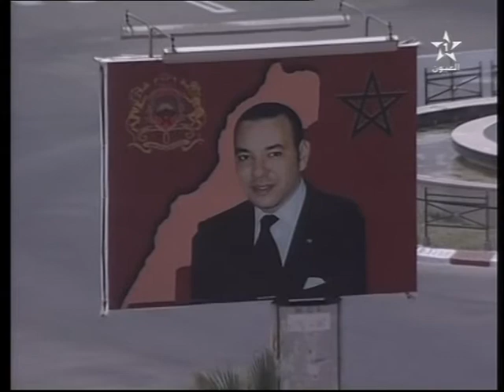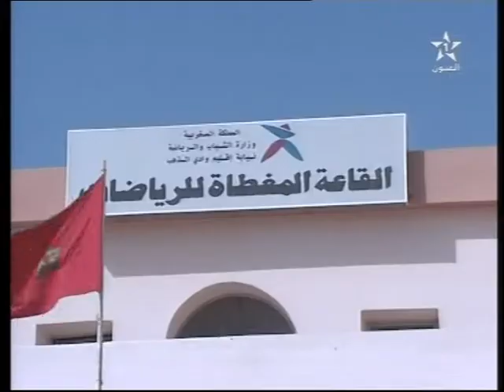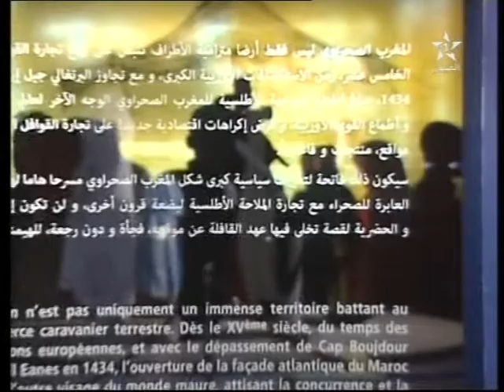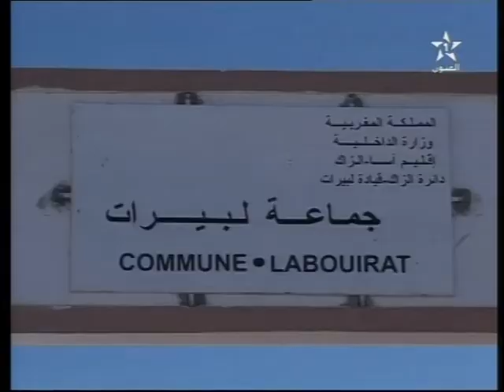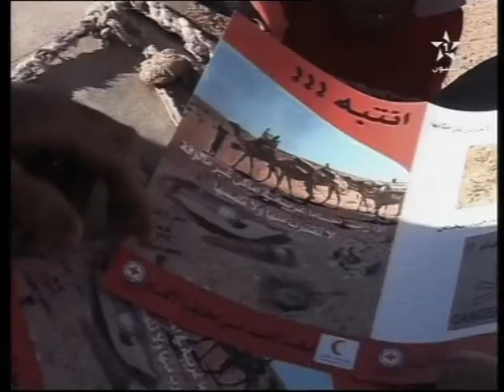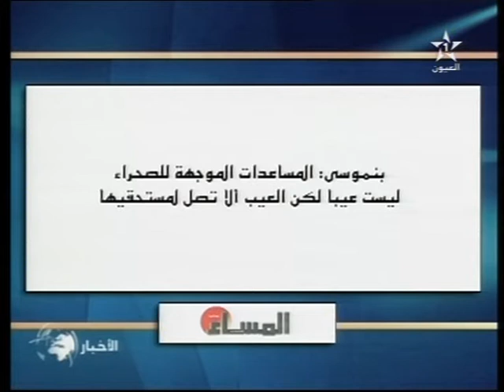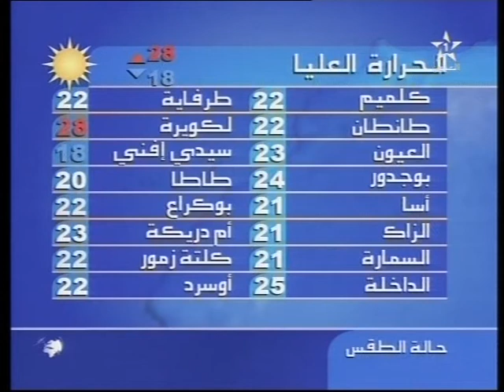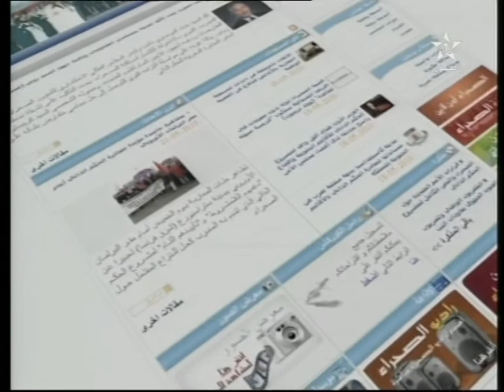نشرة الأخبار ل 07/01/2013